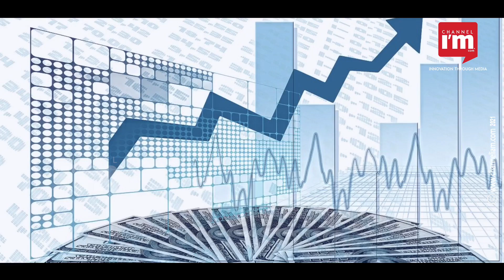Paytm ഇനിഷ്യൽ പബ്ലിക് ഓഫറിംഗ് നവംബർ 8 ന് ആരംഭിച്ച് 10 ന് അവസാനിക്കും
Paytm ഇനിഷ്യൽ പബ്ലിക് ഓഫറിംഗ് നവംബർ 8 ന് ആരംഭിച്ച് നവംബർ 10 ന് അവസാനിക്കും

Paytm ഇഷ്യു വലുപ്പം 16,600 കോടിയിൽ നിന്ന് 18,300 കോടി രൂപയായി ഉയർത്തിയിരുന്നു

പ്രാരംഭ പബ്ലിക് ഓഫർ നവംബർ 8 നും 10 നും ഇടയിൽ ഒരു ഷെയറിന് 2,080-2,150 രൂപ നിരക്കിൽ നടക്കും

നവംബർ 18 ന് കമ്പനി ബോംബെ സ്റ്റോക്ക് എക്സ്ചേഞ്ചിലും നാഷണൽ സ്റ്റോക്ക് എക്സ്ചേഞ്ചിലും ലിസ്റ്റ് ചെയ്യും

Paytm പേയ്‌മെന്റ് സേവനത്തിന്റെ ഓപ്പറേറ്ററായ One97 കമ്മ്യൂണിക്കേഷൻസ് ലിമിറ്റഡാണ് IPO അവതരിപ്പിക്കുന്നത്

ഒക്‌ടോബർ 22-ന് പേടിഎമ്മിന് ഓഹരി വിൽപ്പനയ്ക്ക് മാർക്കറ്റ് റെഗുലേറ്റർ സെബിയുടെ അനുമതി ലഭിച്ചിരുന്നു

ഇഷ്യൂ വലുപ്പത്തിന്റെ കാര്യത്തിൽ കോൾ ഇന്ത്യ,റിലയൻസ് പവർ എന്നിവയെ മറികടന്ന്  ഇന്ത്യയിലെ ഇതുവരെയുള്ളഏറ്റവും വലിയ IPO യാണിത്

1 രൂപ മുഖവിലയുള്ള ഇക്വിറ്റി ഷെയറുകളുടെ പുതിയ ഇഷ്യൂ, 8,300 കോടി രൂപയായും നിലവിലുള്ള ഓഹരി ഉടമകളുടെ 10,000 കോടി രൂപയുടെ  ഓഫർ സെയിലും ഉൾപ്പെടുന്നു

പബ്ലിക് ഓഫർ സോഫ്റ്റ്‌ബാങ്ക് പിന്തുണയുള്ള പേടിഎമ്മിന്റെ മൂല്യം 20 ബില്യൺ ഡോളറായി ഉയർത്തുമെന്ന് പ്രതീക്ഷിക്കുന്നു

പേയ്‌മെന്റ് ഇക്കോസിസ്റ്റം ശക്തിപ്പെടുത്തുന്നതിനും പുതിയ ബിസിനസ്സ് സംരംഭങ്ങൾക്കും ഏറ്റെടുക്കലുകൾക്കുമായി ഓഹരി വിൽപ്പനയിലൂടെ ലഭിക്കുന്ന വരുമാനം ഉപയോഗിക്കും

JPMorgan Chase, Morgan Stanley, ICICI Securities, Goldman Sachs, Axis Capital, Citi, HDFC Bank എന്നിവരാണ് ഇഷ്യുവിന്റെ ബുക്കിംഗ് റണ്ണിംഗ് ലീഡ് മാനേജർമാർ